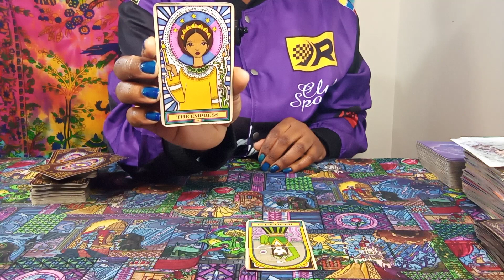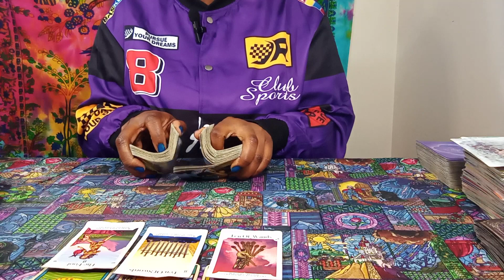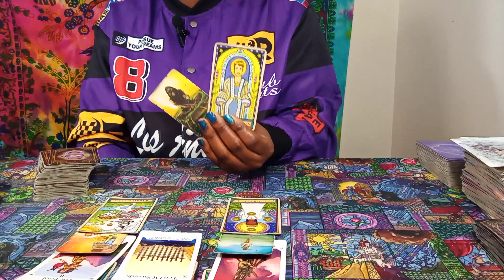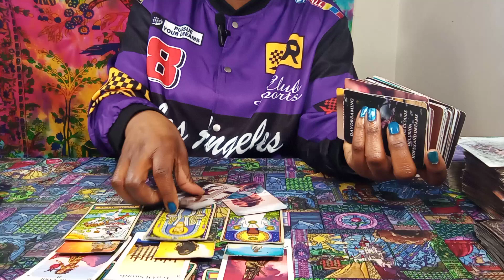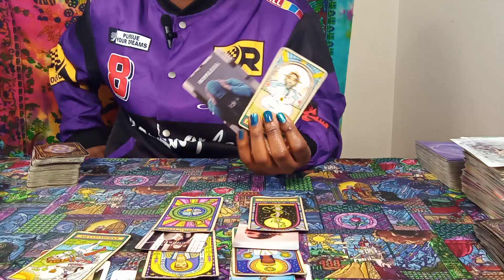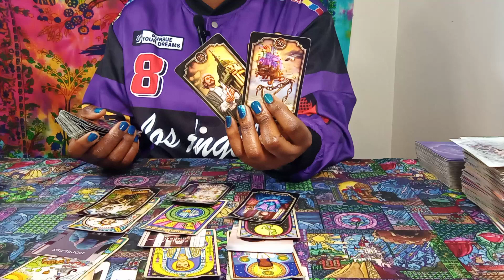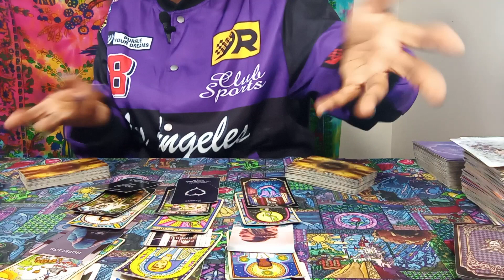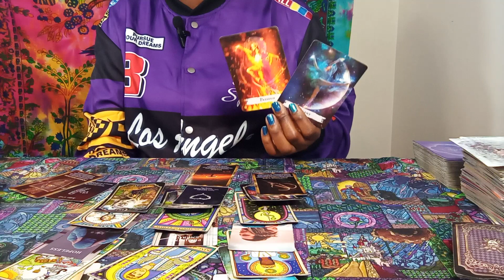♌LEO! SHIFT WITHIN! ✨😱😲💯 THIS YOUR TRUELOVE!💏 THEY FEEL FOOLISH LIVING A LIE, "PURSUIT OF HAPPINESS"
LEO! WOOHOO! 🎉MAGIC HAPPENS! 😳😱😲💯 YA SILENCE SPEAK VOLUMES, "THOSE WHO HURT YOU SICK ASF" U WIN💰🏠🚗💏💍